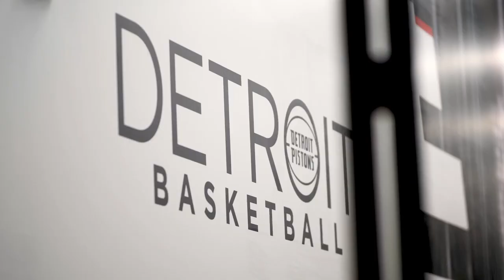Interview with Saddiq Bey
Saddiq Bey fuels up with milk! Check out this interview to learn about his journey to the NBA and how he prioritizes nutrition.